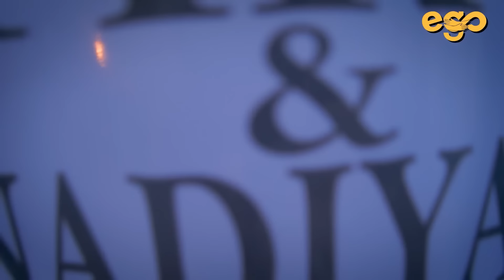TIKO NIKAH ! TERNYATA INI TEMPAT YANG DIPILIH TIKO DAN ISTRI UNTUK TINGGAL NANTI !!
Hallo guys, Selamat datang di Channel Ego Adriano, terimakasih bagi subcriber yang selalu setia menonton video2 dari channel Ego Adriano, dan buat sobat yang baru nonton video di channel Ego Andriano, ayo jangan lupa Disubcribe,like dan sharenya, dan semoga videonya menginspirasi sobat semua, Doakan saya dan Tim selalu sehat, sehingga kita bisa membuat konten yang menginspirasi temen2 semua.
Untuk keperluan bisnis/Donasi, silakan hubungi kontak/sosmed dibawah :
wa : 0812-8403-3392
TIKO NIKAH ! TERNYATA INI TEMPAT YANG DIPILIH TIKO DAN ISTRI UNTUK TINGGAL NANTI !! ADA NATHALI JUGA